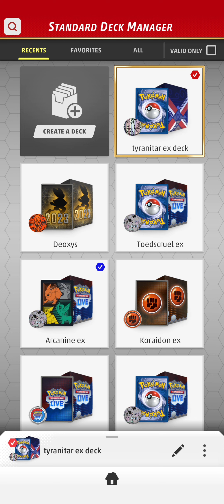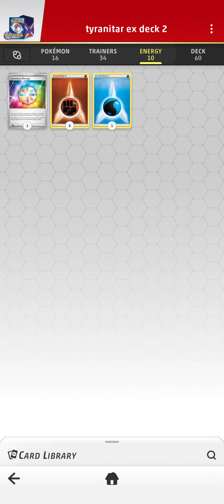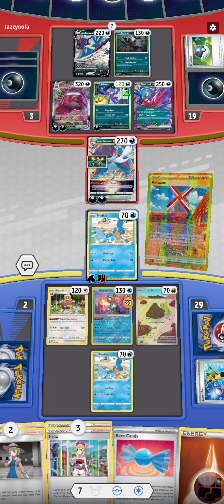Tyranitar EX deck gameplay | Pokemon TGC